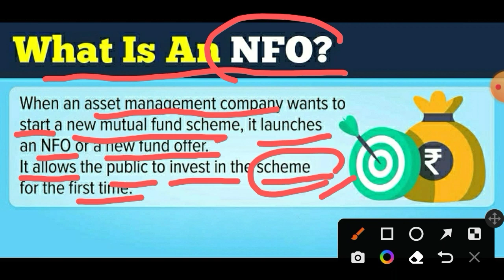What is Mutual fund NFO? 17 December 2022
What is Mutual fund NFO?
New Fund Offer.